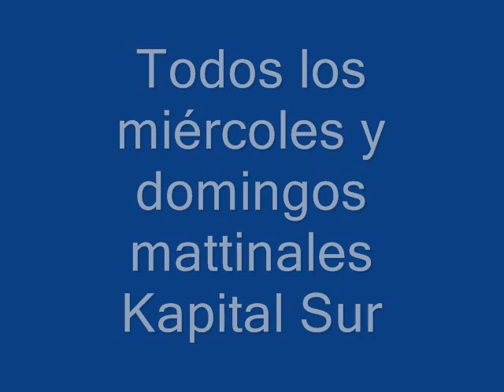Gato animador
Todos los miércoles y domingos del 2011 en los escenarios del Kapital